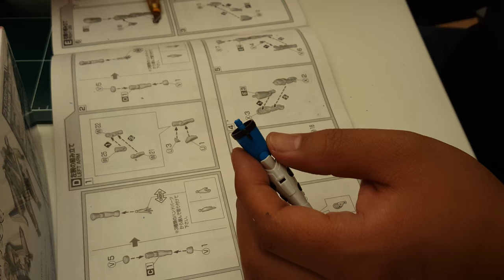튜닝타임즈 프라모델 강좌 영등포팀 이종원님의 Aoshima 아오시마 Macross Delta 마크로스 델타 VFG-001 PRT VF-31 조립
신세계백화점 신세계아카데미 영등포점 문화센터 프라모델 건담 에어브러시 수업 수강생 이종원님이 최근 아오시마에서 발매되었던 걸프라를 가져 오셨는데요, 우려와는 달리 메가미 디바이스에 필적할 정도의 실루엣을 보여 주면서 피그마를 약간 키워 놓은 비율 좋은 조립식 피규어라고 말해 주셨습니다^^ 프라모델 튜닝타임즈